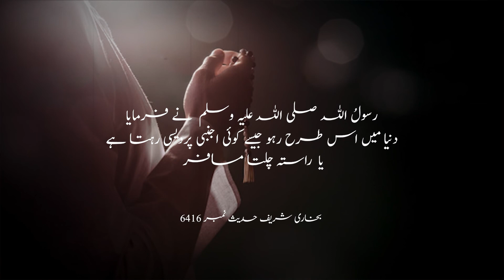Dunya Mein Ajnabi Ki Tarha Raho